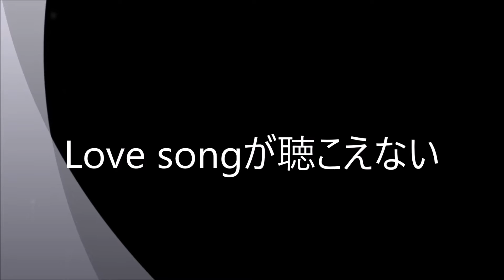LoveSongが聴こえない cover by だんでぃさん＆ここやん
だんでぃさんMIX、あきねぇ動画作成